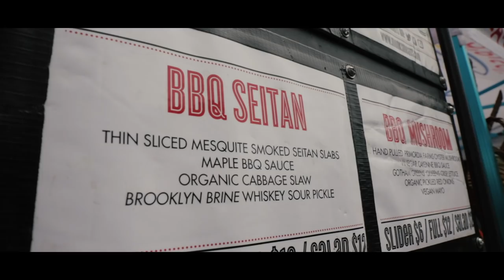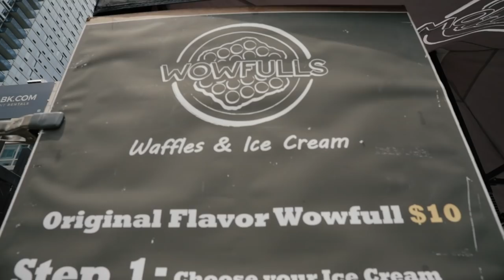How We Met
We tell the story of how we met and then we visit Smorgasburg in Brooklyn and try vegan BBQ, Banana pudding, and a Wowffle Cone.

My Gear:
Vlog Camera
Lens I have
Lens I want

Music: Sunday Spelunking - Frook / The Crimson Tide - Calm Shores